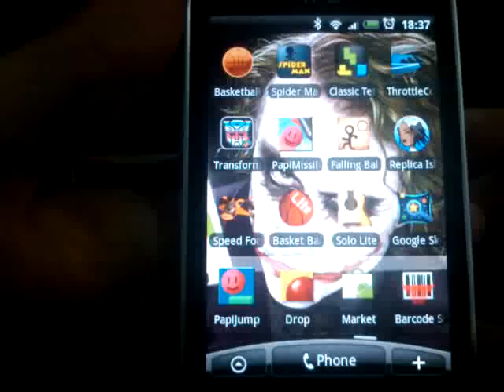Classic Tetris Android game